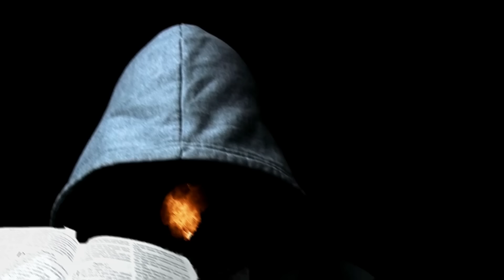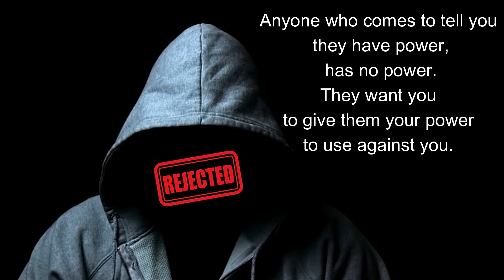Upper Room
abramsindex #74
Viewers-
This video, at 4 minutes, was supposed to be the intro for the next video session, but it took on a life of its own. Usually, I stick to the plan, but there was no way I could add anything to this – I said all I had to say.
I used to think of the upper room as a place of prayer, but it is more than that. It is a place of purpose.

The upper room is a place that holds great significance in biblical times and today. In Acts 1:13 -2:4, the disciples went up to this room. They “continued” in one accord in prayer and supplication, and the Holy Spirit fell unto them. Mark 16:14-18, Jesus appears to eleven disciples while they are eating in the upper room. Holy Communion is instituted. Remarkable things happen in this place. The disciples went out of their way to get there.

As you will see in the video, my journey to it revealed uncommon events that I was able to overcome. If God gave you a purpose, nothing can stop it.

My favorite quote from this video session is, “assigned does not mean authorized.”

Now, while there are some humor and visual accents in the session to guide the narrative, make no mistake. This is anointed teaching.
When I did reach the upper room, I realized that my entire journey took place in the upper room. You see, I did not allow any circumstance I found myself in to deter me from my God-given purpose.

Fun Fact: At 29 seconds, I used an empty can of tuna to make the metal sound. A second before that, Fear screams “Yeow!” That’s my voice. This makes sense, right? Any fear I experience would be my own anyway.
At 2:42 seconds, I ask a pointed question that I want you to think about every time someone presents you with a life changing opportunity.
Press along, Saints!

Best,
-abrams rising